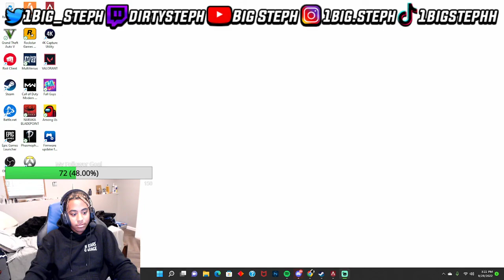Cant Forget The Bev!